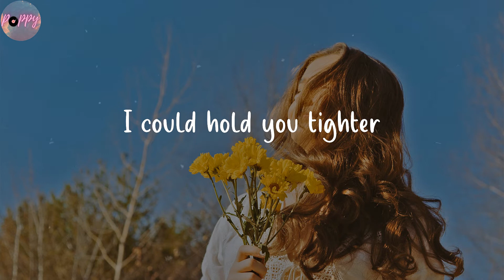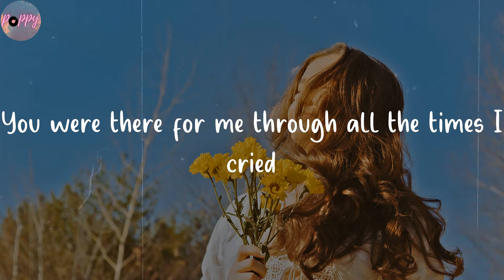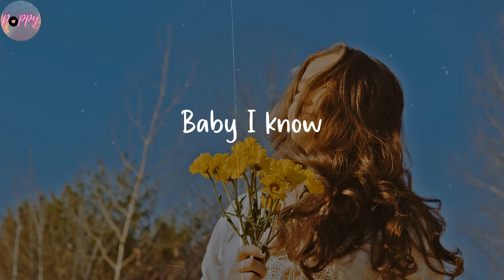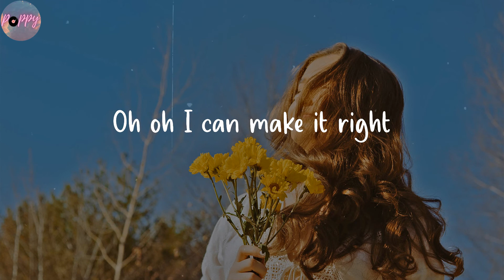Make It Right (feat. Lauv) - Acoustic Remix - BTS (Lyrics)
Alright
Make your day more uplifting by singing along to this hit

🌺 Lyrics Make It Right- Acoustic Remix BTS
I was lost, I was tryna find the answer
In the world around me
Yeah, I was going crazy all day all night
You were the only one who understood me
And all that I was going through
Yeah I just gotta tell you
Oh baby I
I could make it better
I could hold you tighter
'Cause through the morning
Oh you're the light
And I almost lost ya (ah ah)
But I can't forget ya (yeah yeah)
'Cause you were the reason that I survived
You were there for me through all the times I cried
I was there for you but then I lost my mind
I know that I messed up but I promise I
Oh oh
I can make it right
Alright
Alright
Oh oh I can make it right
Alright
Alright
이 세상 속에 영웅이 된 나
나를 찾는 큰 환호와 (right)
내 손, 트로피와 금빛 마이크
All day, everywhere
But 모든 게 너에게 닿기 위함인 걸 (oh oh)
내 여정의 답인 걸 (oh oh)
널 찾기 위해 노래해
Baby to you
전보다 조금 더 커진 키에
좀 더 단단해진 목소리에
모든 건 네게 돌아가기 위해
이제 너라는 지도를 활짝 펼칠게
My rehab
날 봐 왜 못 알아봐
남들의 아우성 따위 나 듣고 싶지 않아
너의 향기는 여전히 나를 꿰뚫어 무너뜨려
되돌아가자 그때로
I can hold you tighter
그 모든 길은 널 향한 거야
다 소용없었어
너 아닌 다른 건
그때처럼 날 어루만져줘
끝도 보이지 않던 영원의 밤
내게 아침을 선물한 건 너야
이제 그 손 내가 잡아도 될까
Oh oh
Alright
Alright
Alright
Alright
여전히 아름다운 너
그날의 그때처럼 말없이 그냥 날 안아줘
지옥에서 내가 살아 남은 건
날 위했던 게 아닌 되려 너를 위한 거란 걸
안다면 주저 말고 please save my life
너 없이 헤쳐왔던 사막 위는 목말라
그러니 어서 빨리 날 잡아줘
너 없는 바다는 결국 사막과 같을 거란 걸 알아
Alright
I can make it better
다 소용없었어
너 아닌 다른 건
Alright
Alright